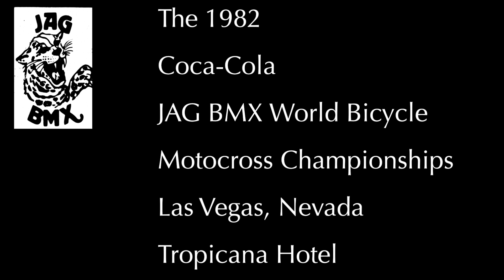1982 JAG BMX World Championships Pro Main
BMX Pro Main
Anthony Sewell RIP
Fred Hightower
Ron Anderson
John Cruz
Greg Hill
Rod Beckering
Brent Patterson
Brian Patterson

Filmed at the Tropicana Hotel, Las Vegas Nevada 1982